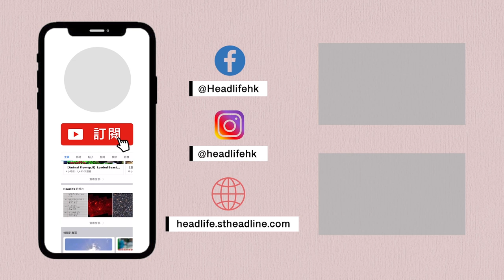虎年運程2022｜李丞責12生肖運程 屬豬健康篇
虎年運程2022｜有請李丞責師傅講解2022年12生肖運程！屬豬人士健康有絞煞星，代表易有氣管問題，要注意呼吸系統及聲帶呀！整體運、財運、事業、姻緣又如何？睇吓丞丞師傅點講啦！

Donki淘大新店直擊+九龍灣隱世打卡點！即睇▹